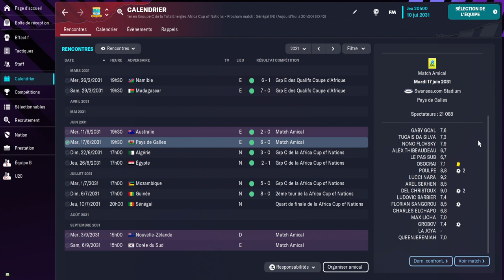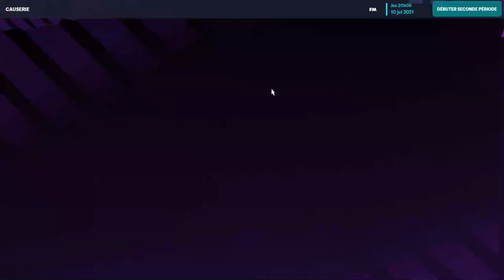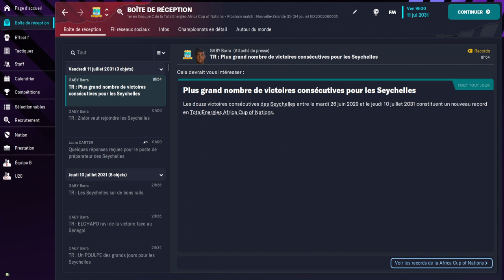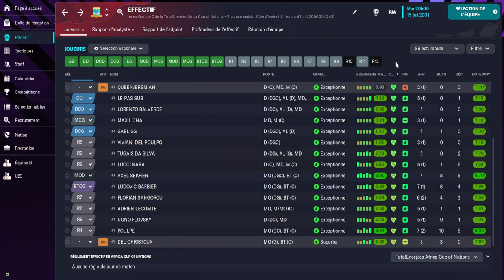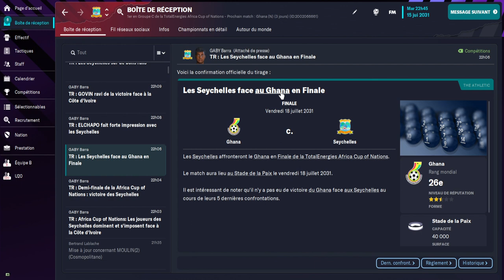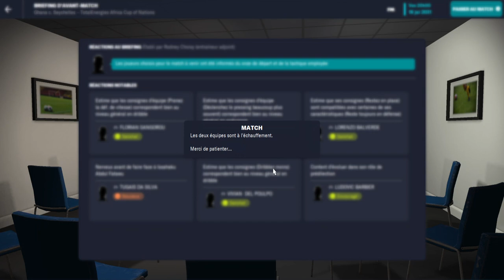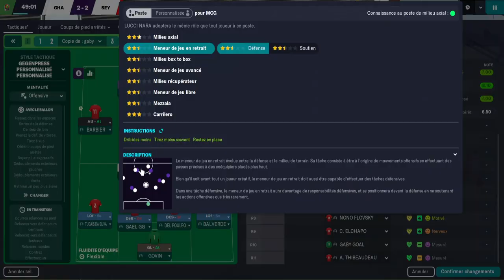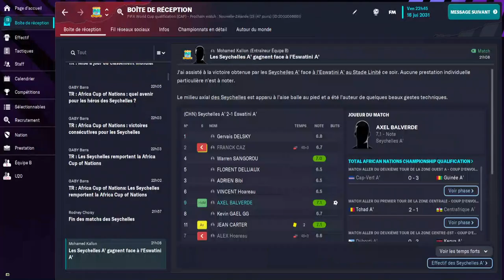EXPERIENCE FM23 #31 UN SUSPENSE POUR LA CAN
Rejoins-moi, viens soutenir ma chaîne et tu pourras bénéficier d’avantages exclusifs
pour seulement 0.99 par mois , tu peux me soutenir

1ERE EXPERIENCE FM23
TOUS ENSEMBLE
Les Seychelles disputent le CAN